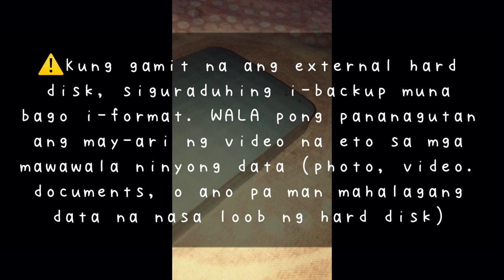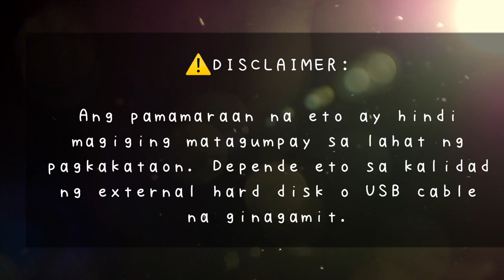How to Record Movies and Shows on Cignal Cable Box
Cignal is one of the leading cable tv providers in the Philippines.

This tutorial aims to let consumers who have availed of cheap plans with cable boxes having no built-in hard disk drives. Cheap plans have smaller setup boxes but has the capability to record videos thru external storage devices. Thus i made this tutorial for that purpose only.